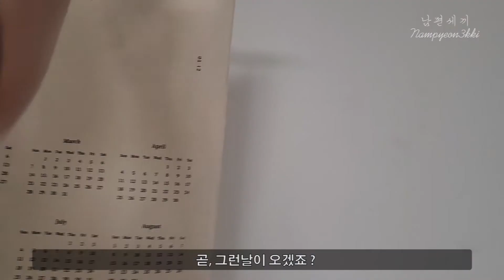굿바이 2020. 한해를 마무리하며, 모두들 수고하셨습니다. (생굴, 하프쉘, 굴찜,뿔소라, 슬로리스)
2021년엔 모두들 좋은일, 행복한 일들만 가득하세요 :)

*쿠팡파트너스의 일원으로 일정 수수료를 얻을 수 있습니다.